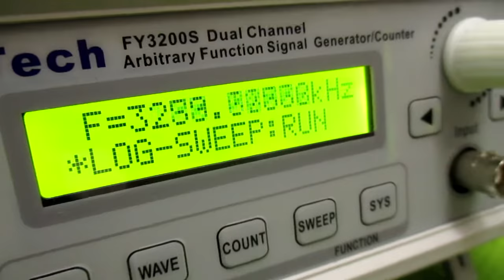新しい超音波制御技術 ultrasonic-labo